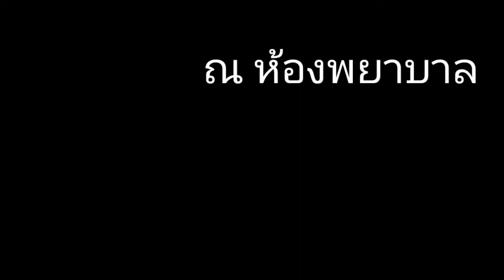อย่ากินนะแซนส์ || meme|| gacha club || (original meme)